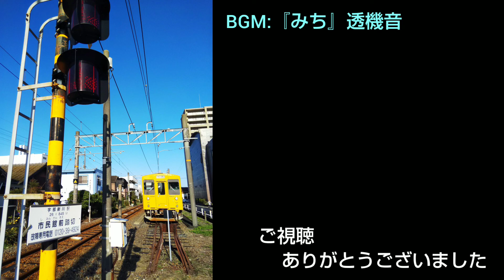JR宇部線 の105系・123系電車を宇部新川駅付近の市民館前踏切にて撮影。令和も活躍する国鉄のレトロ車両（山口県宇部市の鉄道）JR WEST Ube Line at Yamaguchi JAPAN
JR宇部線のレトロ車両。宇部新川駅付近の市民館前踏切の手前で停車中の車両を撮影。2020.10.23